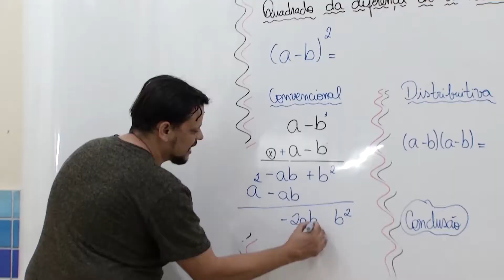5º Ano - Educação Física - Profª Alvani Nunes - Aula 07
Tema da aula:
  Brincadeiras e Jogos, Brinquedo no Balde